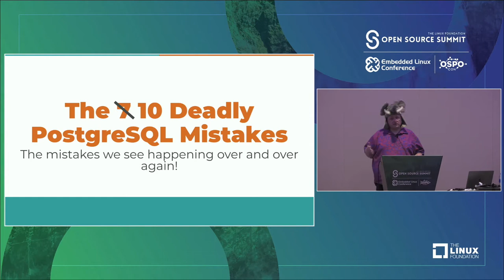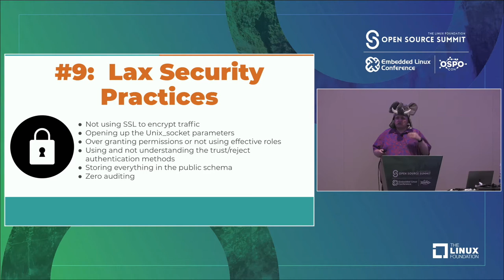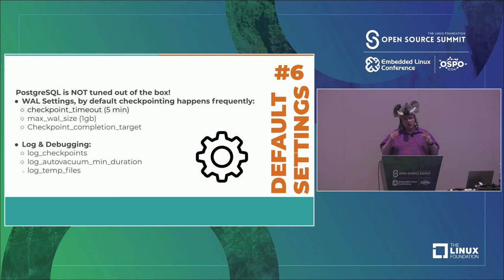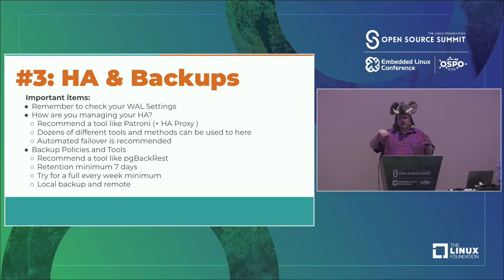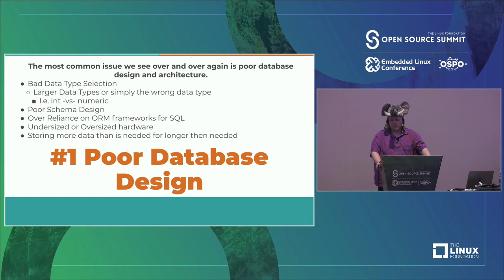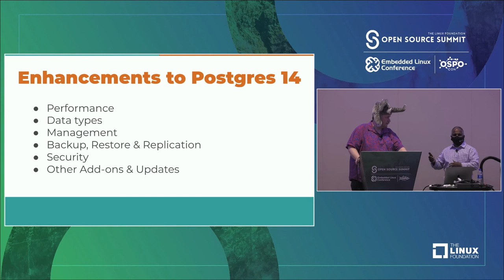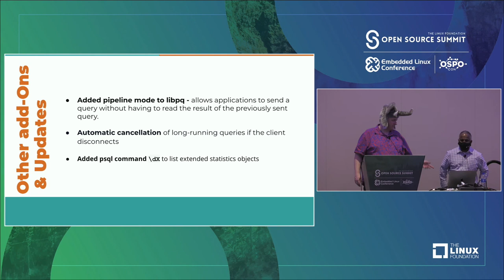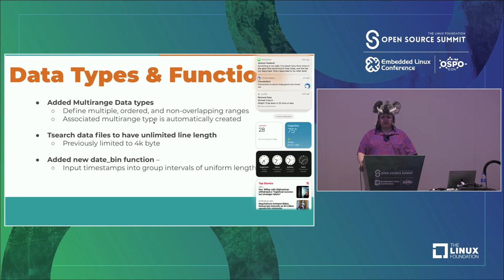The PostgreSQL Twin Bill: The 7 Deadly PostgreSQL Mistakes & Review of What's New in PostgreSQL 14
The PostgreSQL Twin Bill: The 7 Deadly PostgreSQL Mistakes & Review of What's New in PostgreSQL 14 - Matt Yonkovit & Kishore Dahlstrom, Percona